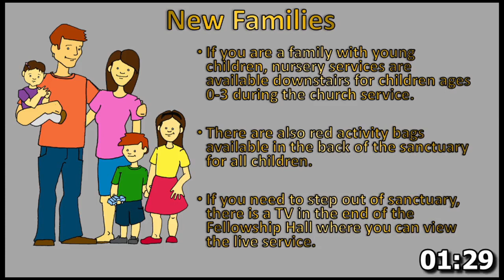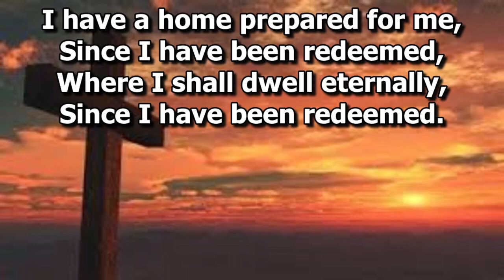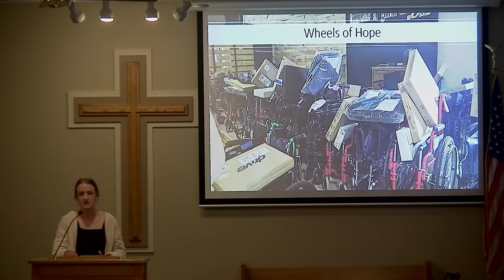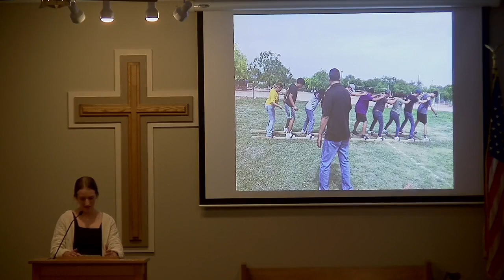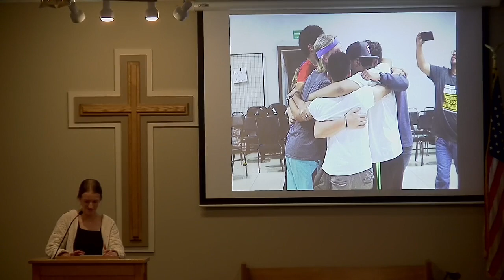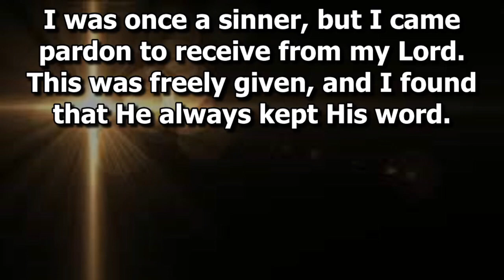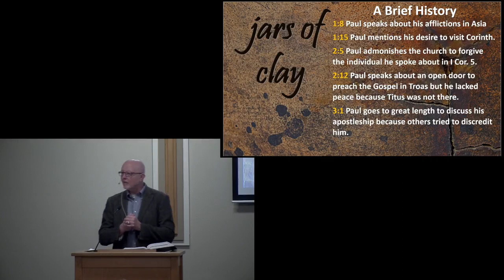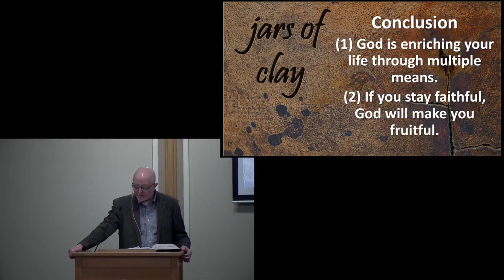April 30th, 2023 Chaplain Mike Nimesheim